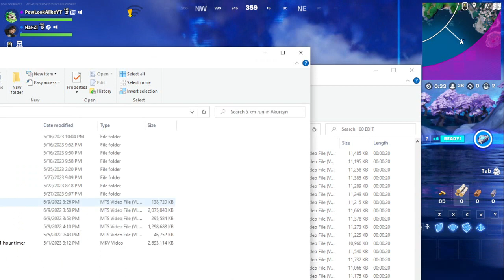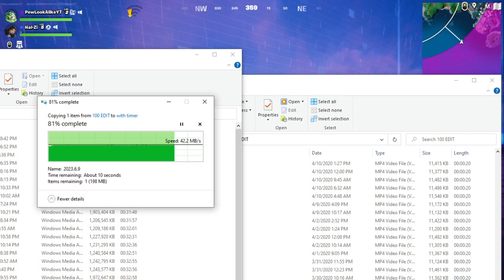16:48 PewLookAlikeYT Hal Zi Lexieb2005